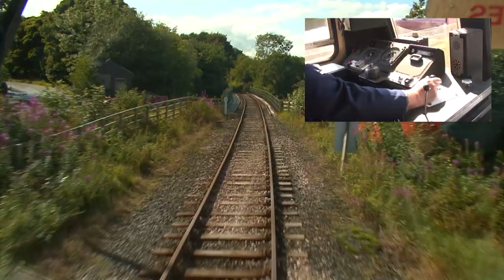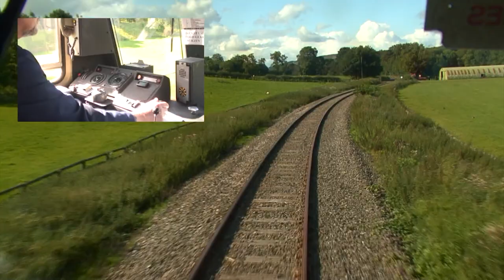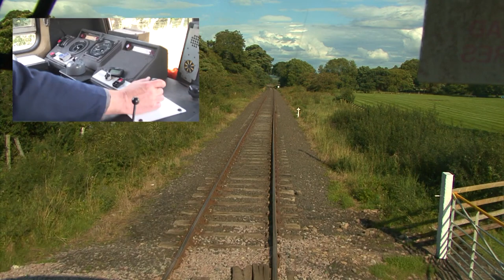Weardale Railway Route Learning - Wolsingham to Stanhope (Return)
Weardale Railway Route Learning.
Filmed on a 101 DMU.
Wolsingham Depot to Standhope (Return).